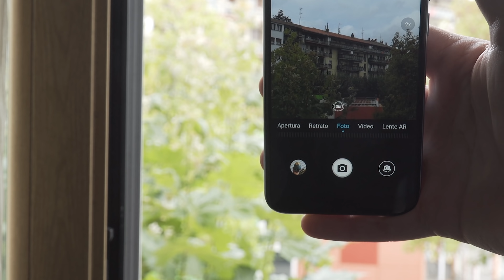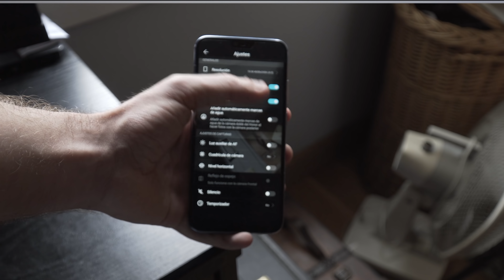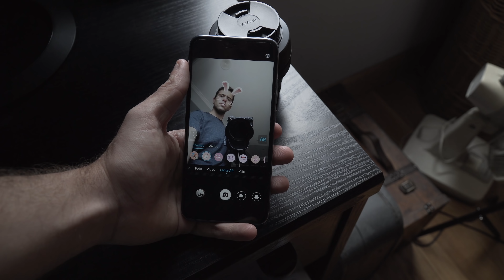El SECRETO de la CÁMARA del HONOR 10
Hoy vamos a hablar del GRAN SECRETO de uno de los mejores móviles del mercado en calidad-precio, el HONOR 10 y su CÁMARA... ¿Cual será?

COMPRA TU HONOR 10

Para ayudar al canal, puedes realizar tus compras de Amazon mediante este